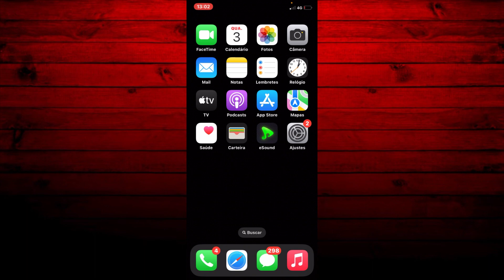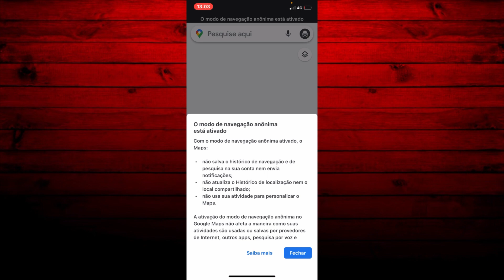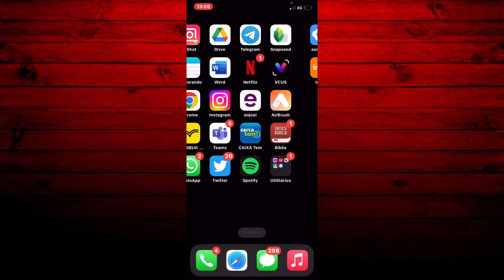Como ATIVAR A NAVEGAÇÃO ANÔNIMA no GOOGLE MAPS!!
Olá galerinha que assiste o nosso canal. Hoje, iremos ensinar você a como ativar a navegação anônima no google maps aí pelo seu celular de modo fácil.Veja!